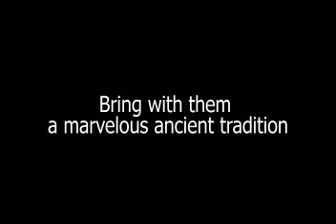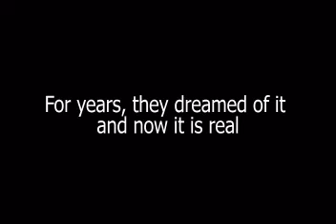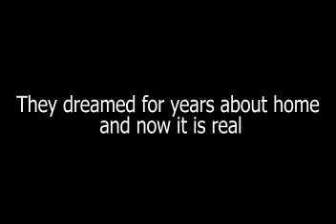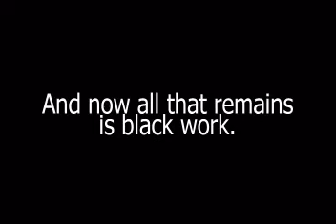Ehud Banai - Black Work (subtitles)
protest song from the late 80s by the blessed Ehud Banai